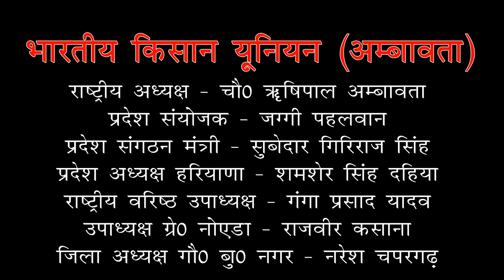New Haryanvi Ragni 2017 Latest # हक़ दे दो वीर किसानो का # Bhartiya Kisan Union Ambawata # NDJ Music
NDJ Music Present to You Official full Video of 's Brand New Haryanvi Ragni  Song  2017 "  "

Aayojak - Bhartiya Kisan Union Ambawata
राष्ट्रीय अध्यक्ष - चौ. ऋषिपाल अम्बाबता
प्रदेश संयोजक - जग्गी पहलवान
प्रदेश संगठन मंत्री - सूबेदार गिरिराज सिंह
प्रदेश अध्यक्ष हरियाणा - शमशेर सिंह दहिया
राष्ट्रीय वरिष्ठ उपाध्यक्ष - गंगा प्रशाद यादव
उपाध्यक्ष ग्रेटर नोएडा - राजवीर कसाना
जिला अध्यक्ष गौतम बुध नगर - नरेश चपरगढ़
Song -  हक़ दे दो वीर किसानो का
Singer -  Sudesh Marshal , Mahashy Billu , kanchan Yadav , Neha Sharma ,  Begraj Nagar , Udham Singh Nagar  , Balle Ram Bhati ,
Writer - Devi Ram Sharma , Safiya Khan
Recording By - Azad Hooda
Editor - NNT